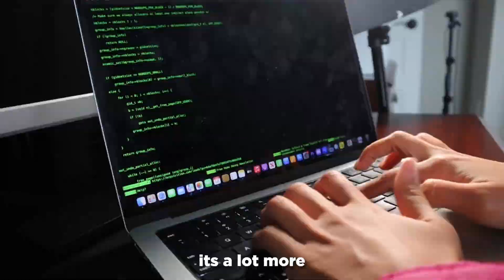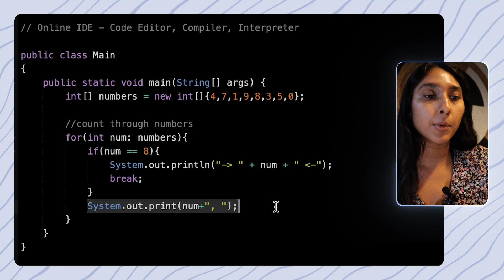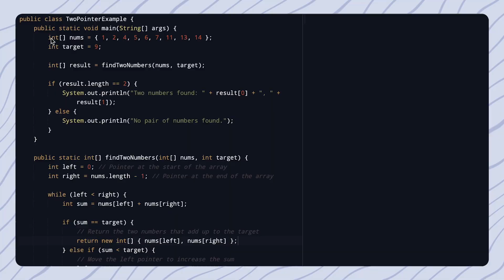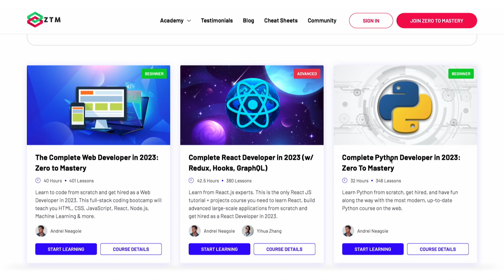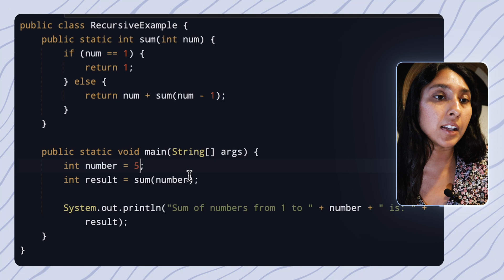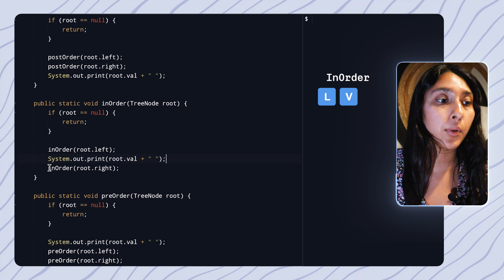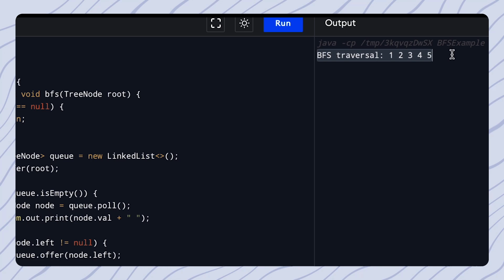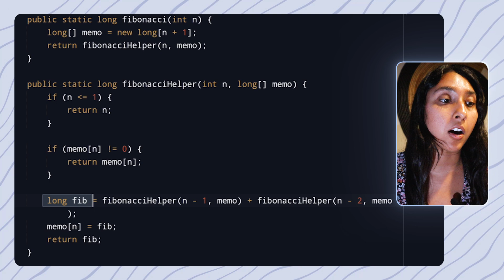How I mastered data structures and algorithms (for beginners)